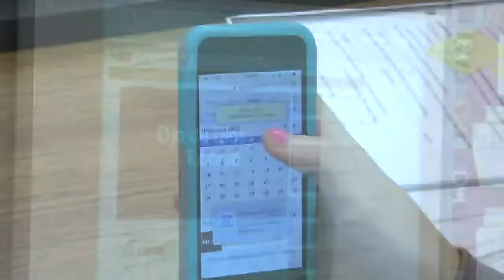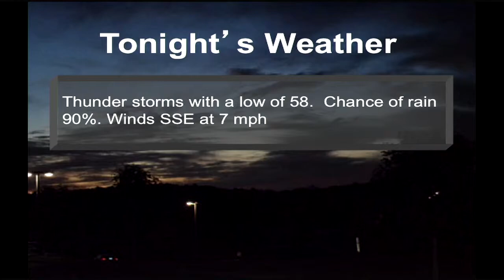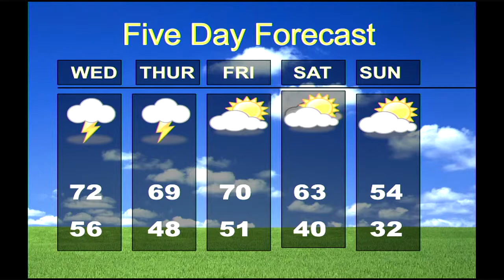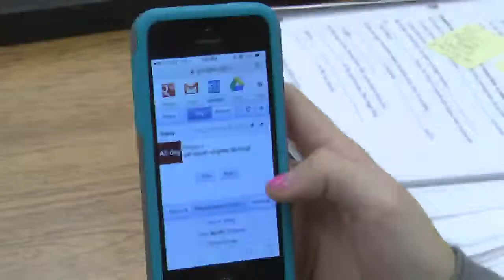MCA LIVE 10-15-14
Maura Fiamoncini